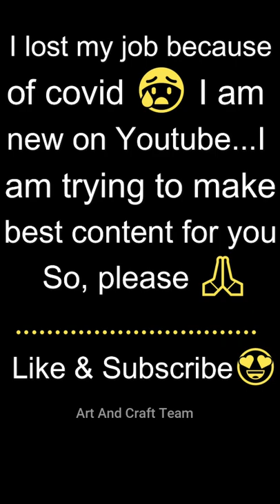craft hand made | hand made craft I Am Very Proud of My Subscribers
Hope you all will love this channel and the content I get for you. Thanks. Love you all!
 😪 Creating and editing videos takes a lot of time and effort.

You Supported Me So Much After i lost My Job because of ( COVID..0R..CORONA ) Thank You So Much Your love Always Be Happy.

   ** 5-mintue crafts design by Craft Team  : 5-mintue crafts channel unique font
        don't copy.

Bosnia & Herzegovina
Costa Rica
Dominican Republic
El Salvador
Hong Kong
New Zealand
North Macedonia
Papua New Guinea
Puerto Rico
Saudi Arabia
South Africa
South Korea
Sri Lanka
3Tunisia
United Arab Emirates
United Kingdom
United States